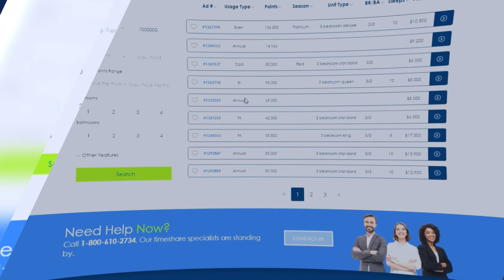Everything You Need to Know About Bluegreen Timeshares | Timeshares Only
Bluegreen Vacations is one of the most tech-savvy and forward-thinking timeshare companies that exists, providing flexibility to over 220,000 vacation owners. Bluegreen timeshare offers vacation ownership at more than 60 resorts within their portfolio, which is always expanding into new destinations. Owners also have access to over 11,000 hotels and resorts worldwide through partnerships and a third-party exchange program. With this wide range of accommodations, Bluegreen Vacations timeshare use options are nearly endless.

Bluegreen Vacations started as a small business that purchased, sold, and renovated residential properties in Massachusetts in 1986. In 1994, Bluegreen Vacations began its vacation ownership journey with MountainLoft, a resort located in the Smoky Mountains near Gatlinburg, Tennessee. Today, Bluegreen timeshares offer over 60 resorts in 23 US states, as well as Aruba and the Bahamas. Whether you want to spend a week skiing in Aspen, Colorado, or relaxing on a Hawaiian beach, there’s a Bluegreen Vacations timeshare resort to fit any vacation ownership lifestyle.

Bluegreen Timeshare Highlights:
*220k+ Owners
*60+ Resorts
*Points-Based
*Exchange on RCI

When you purchase a Bluegreen Vacations timeshare, you’ll hold a deeded interest in the resort property. By holding a deeded interest in a Bluegreen resort, you become a Bluegreen Vacations club member. Bluegreen timeshares are perpetual, meaning you’ll be an owner for life, and can pass down your timeshare onto your children or grandchildren.

When you're ready to buy a Bluegreen Vacations timeshare, start with browsing the resale market. You can search for the top Bluegreen resorts and filter by points, weeks, unit type, etc. The resale process can be complex, but our team of experts can assist you every step of the way. When you find a Bluegreen timeshare you want to buy, simply make an offer on one of the online forms or give us a call at .

Top Bluegreen Resorts include:
*The Fountains in Orlando, Florida
*The Club at Big Bear Village in Big Bear, California
*MountainLoft in Gatlinburg, Tennessee
*Seaglass Tower in Myrtle Beach, South Carolina

Buying a Bluegreen timeshare on the resale market can save you thousands of dollars versus buying directly from Bluegreen. Browse by top Bluegreen resorts, destinations, points, weeks, etc. What’s more, you have more flexibility when you peruse through Bluegreen timeshare resales because you can take your time finding just what you’re looking for.

How to Buy a Bluegreen Timeshare on the Timeshares Only Resale Market
1. Search
Filter by season, points, week, resort, and more. Need help? Our representatives are standing by to answer any of your questions or help you set up a search for a Bluegreen timeshare to buy.
2. Make Offer
Simply fill out the online form on any of the Bluegreen timeshares for sale.
3. Closing
Fidelity Real Estate is our Recommended Resale Brokerage and can assist with all closing services to help you seal the deal.
4. Own
Owning a Bluegreen timeshare will change the way you vacation forever. Enjoy your savings, freedom, and flexibility.